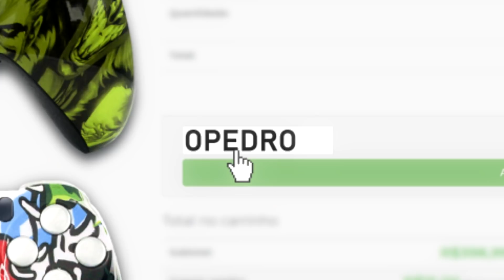COMO MELHORAR A MIRA NO FORTNITE! (PS4, PC E XBOX!)